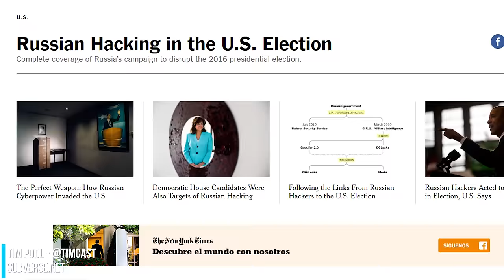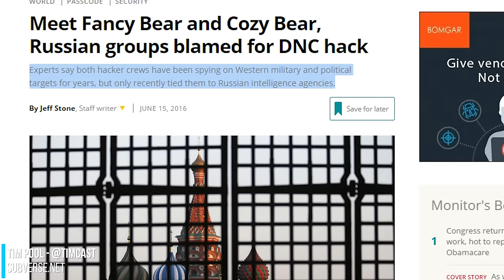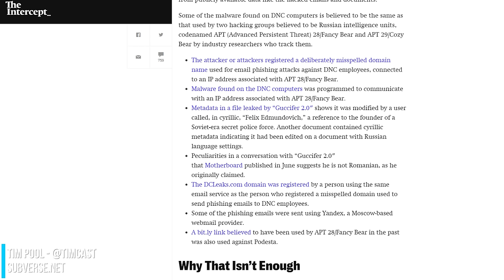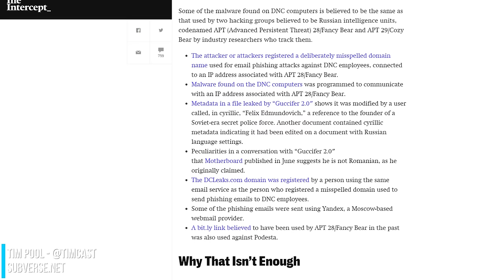Russia did NOT Hack the US Election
Russia did NOT hack the US Election. News organizations are
pushing the narrative that Russia directly hacked the US election when they certainly did not. Evidence suggests that MAYBE Russian hackers might have been directed by the Russian Government to hack the email of john Podesta and send the files to Wikileaks.

The whole story is complicated but it is a far cry from "hacking the US election"